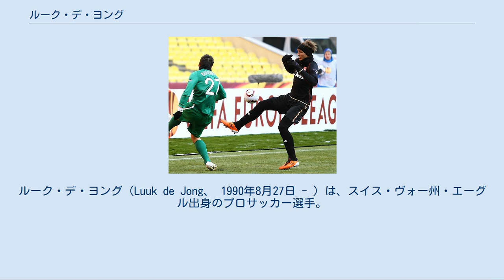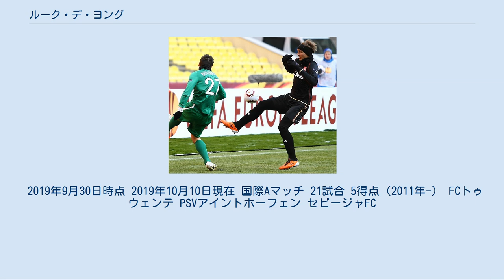ルーク・デ・ヨング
ルーク・デ・ヨング（Luuk de Jong、 1990年8月27日 - ）は、スイス・ヴォー州・エーグル出身のプロサッカー選手。
プリメーラ・ディビシオン・セビージャFC所属。
主なポジションはセンターフォワードだが、トップ下を任されることもある。
 シーム・デ・ヨングはルークの兄である。
 両親ともにスイス国内リーグでプレーするプロのバレーボール選手であった。
スイスのエーグルで生まれ、4歳のときにオランダに移住したため、スイスで生活した記憶がないという。
 デ・フラーフスハップ[編集] ヘルダーラント州・ドゥーティンヘムにあるアマチュアのDZC'68で兄のシームとともにプレーし、兄弟そろって地元のプロクラブであるデ・フラーフスハップにスカウトされた。
シームはデ・フラーフスハップの下部組織在籍中にアヤックス・アムステルダムに引き抜かれ、ルークだけがデ・フラーフスハップに残った。
ルークは2008年にトップチームに昇格し、NACブレダ戦で途中出場してエールディヴィジデビューした。
SCヘーレンフェーン戦でも途中出場した後、新加入のベン・サハルとコンビを組んで先発出場するようになった。
ヴィレムII戦 (1-0) で初めてサハルと2トップを組み、この試合でルークはサハルの決勝点をアシストした。
ホームでのFCトゥウェンテ戦ではエールディヴィジ初得点を挙げて2-1とリードしたが、その直後にハンドの反則でFCトゥウェンテにPKを与え、ブレイズ・ヌクフォに同点PKを決められて引き分けに終わった。
ヘラクレス・アルメロ戦 (1-0) ではオーバーヘッドシュートで決勝点を挙げた。
ホームでのNECナイメヘン戦では足首を負傷して前半で退いた。
チームが昇降格プレーオフを戦っている最中に怪我から復帰し、RKCヴァールヴァイクとのホームゲームでは決勝点を挙げたが、結局エールステディヴィジ（2部）降格に終わった。
 FCトゥウェンテ[編集] FCルビン・カザン戦でのルーク・デ・ヨング 2009年4月6日、FCトゥウェンテと3年契約（1年の延長オプション付き）を結んだ。
KNVBカップのSCジュール戦 (8-0) で、後半途中にダリオ・ヴイチェヴィッチとの交代で出場してデビューすると、この試合で2アシストを記録した。
同大会のCapelle戦で移籍後初得点を含む2得点を挙げた。
2009年11月5日、FCシェリフ・ティラスポリ戦でミロスラフ・ストッフとの交代で出場してUEFAヨーロッパリーグデビューを果たした。
12月2日のフェネルバフチェSK戦 (0-1) でも途中出場している。
KNVBカップのエルモンド・スポルト戦 (3-0) では2得点を決めて勝ち上がりに貢献した。
2010年1月1日、FCユトレヒトとのアウェーゲームの90分にケネス・ペレスと交代してエールディヴィジデビューを果たした。
ブレイズ・ヌクフォが負傷したため、UEFAヨーロッパリーグ決勝トーナメント1回戦のヴェルダー・ブレーメン戦ではルークが先発出場の機会を与えられた。
アウェーで行われた試合 (1-3) ではヘディングシュートでネットを揺らし、欧州カップ戦初得点を記録した。
2010年2月28日、NECナイメヘン戦 (2-1) でエールディヴィジ初得点を挙げた。
4月10日のSCヘーレンフェーン戦 (2-0) では、ロスタイムにリーグ戦2得点目を挙げた。
2009-10シーズンはリーグ優勝して自身初タイトルを獲得した。
ルークは2010年7月31日のヨハン・クライフ・スハールでも重要な役割を果たした。
マルク・ヤンコの負傷のためにルークがアヤックス・アムステルダム戦 (1-0) に先発出場し、8分に決勝点を挙げてタイトル獲得に貢献した。
 ボルシア・メンヒェングラートバッハ[編集] 2012年7月、ボルシア・メンヒェングラートバッハに5年契約で移籍。
 ニューカッスル[編集] 2014年1月、出場機会を求めてニューカッスル・ユナイテッドへ2013-14シーズン終了まで期限付き移籍した。
 PSV[編集] 2014年7月、PSVアイントホーフェンへ2019年6月までの5年契約で完全移籍した。...